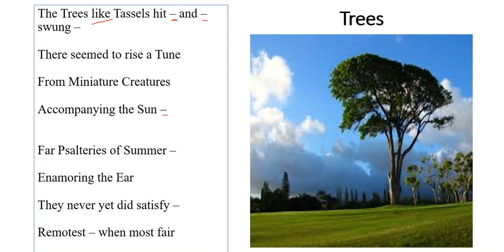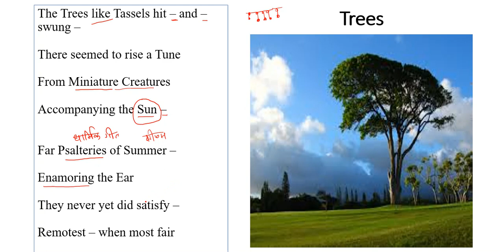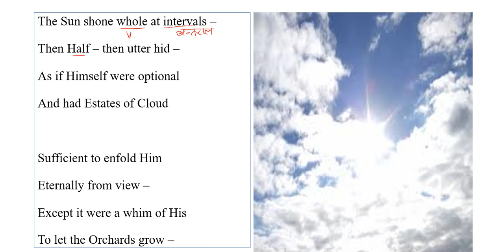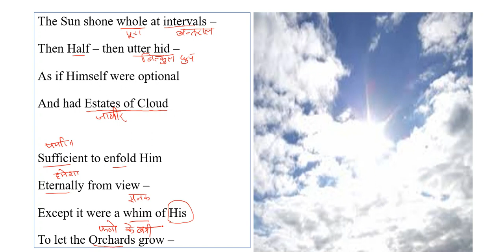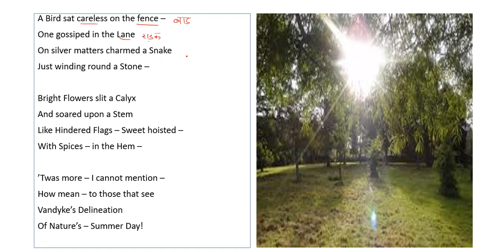Trees By Emily Dickinson हिंदी में समझें प्रश्न उत्तर सहित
Trees By Emily Dickinson
हिंदी में समझें प्रश्न उत्तर सहित